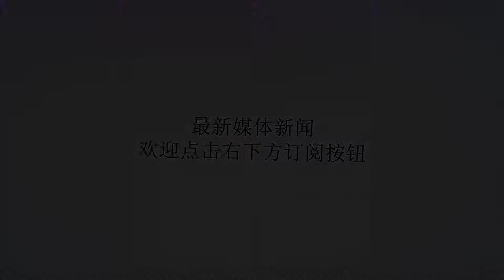女子模仿卡戴珊进行隆胸手术 结果胸部大过头难以承受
谢谢！据《每日邮报》报道，来自伦敦24岁的纳迪亚是金.卡戴珊的一名狂热粉丝。她想把自己的身材改造得和卡戴珊一样性感，因此沉迷于各种丰胸、丰臀、丰唇术。据悉，纳迪亚带有阿根廷血统，她觉得自己小时候长得像个假小子。但是她在十几岁时乳房就开始迅速发育到E罩杯，这在同龄孩子当中已经算是很大了。但是她对此并不满足，于是在20岁时进行了第一次隆胸手术，向胸部注入了700CC的硅胶。三年后，也就是2017年时再次进行隆胸手术，注入1100cc硅胶，最终将胸部扩大到J罩杯。不仅如此，她还进行了臀部提升术，让自己的曲线看起来更完美。同时，她还仿照卡戴珊进行了丰唇和脱毛。总的手术费用累计起来超过几十万元。她说在阿根廷看完类似MissBumBum和MissReef这样的比赛时，觉得那些丰乳肥臀的模特才是她的偶像，感觉她们就像女神一样自带光环，走到哪里都非常吸睛。